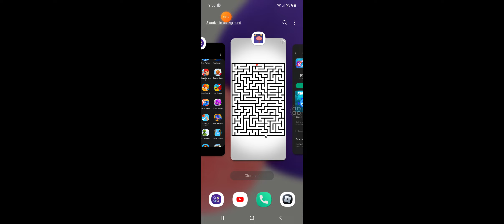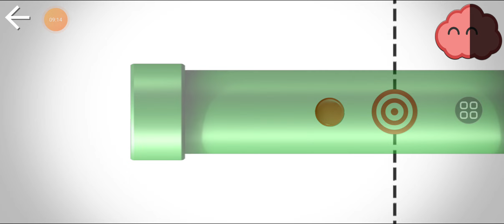I play iq game. John gameplay.